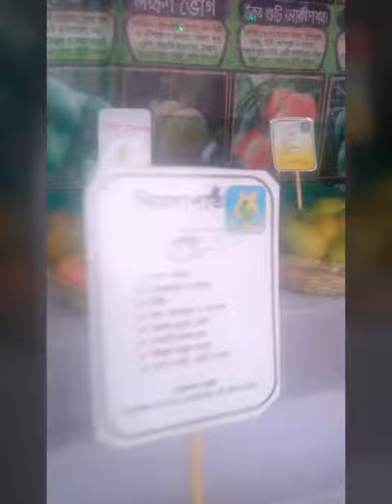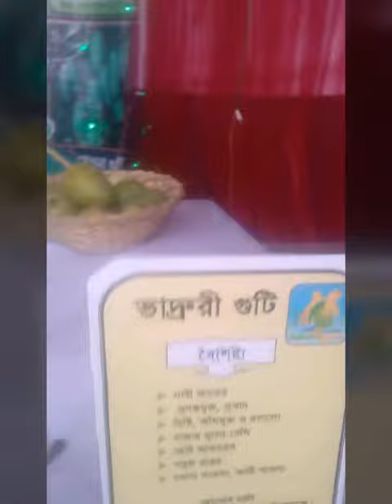অবাক করা আম